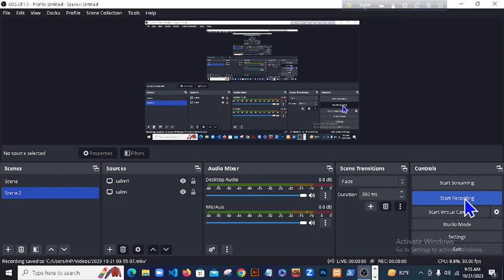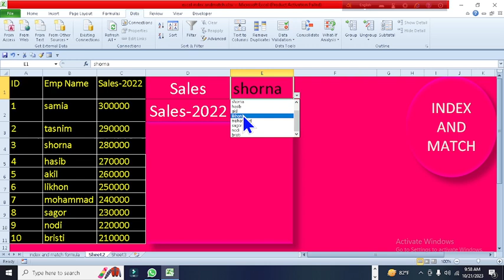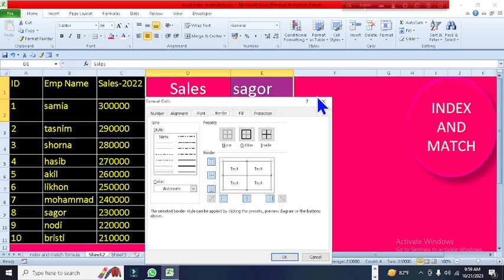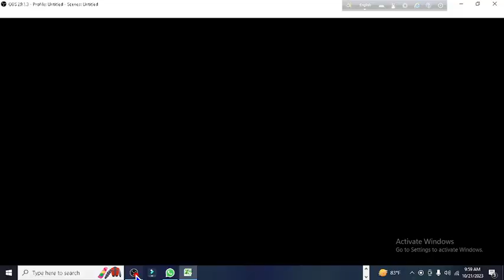Excel Index and Match Function